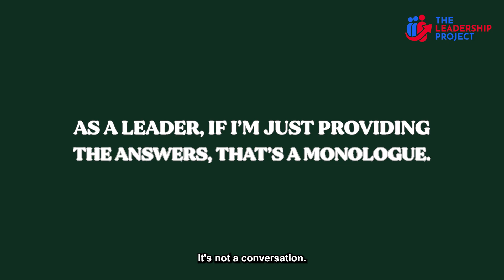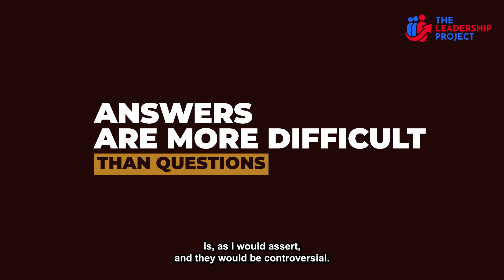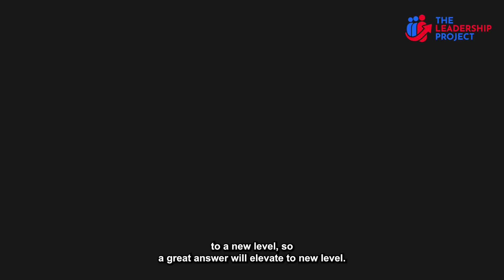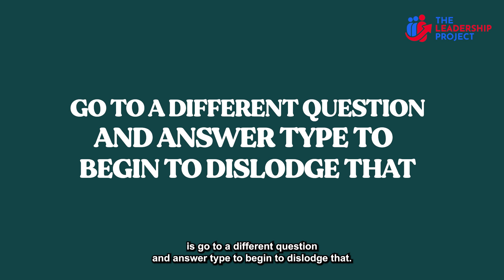RAISING YOUR ANSWER ITELLIGENCE (AQ) WITH DR. BRIAN GLIBKOWSKI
How do you raise your Answer Intelligence?

Dr. Brian Glibkowski is the pioneer of Answer Intelligence (AQ)™, an approach that takes a scientific and critical examination of answers in business and life.

AQ is a new science of answers that identifies six answer types that leaders can use to increase their influence which he discusses in his book, Answer Intelligence: Raise Your AQ. At the most fundamental level of AQ  is realizing that questions and answers are two sides of the same coin. If you want to ask better questions, you have to know the answers you're looking for.

In this episode, Brian shares how the 5 High AQ practices elevate the conversation to foster co-creation, intentionality, and forward-thinking. Asking intentionally crafted questions also means not imposing any bias, acknowledging what the other person is saying, and confirming if you clearly understood what they mean. These 5 answer types can be visually illustrated similar to the human body. Your upper body is the “why” question which can best be answered by either a theory or a story. The core is the “what” question which can be answered by either a concept or a metaphor. Lastly, the “how” questions can be answered by either procedure or action answers.

Listen to this episode to know how you can strike a balance between asking better questions and providing the right answers in adaptive leadership